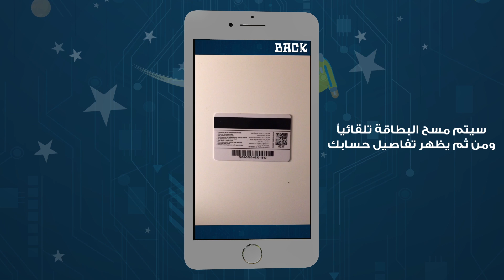Ads with Future Kid by Brainstemkw